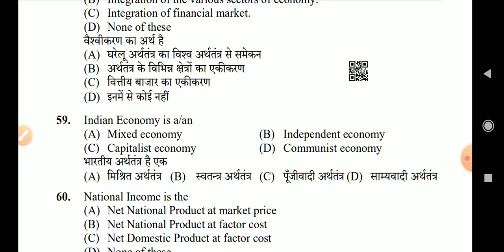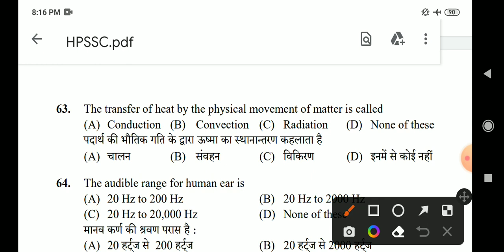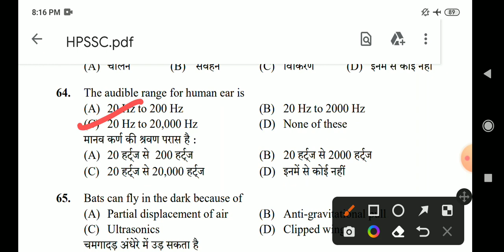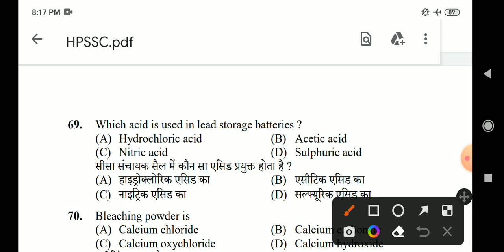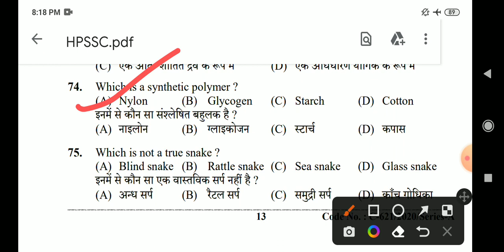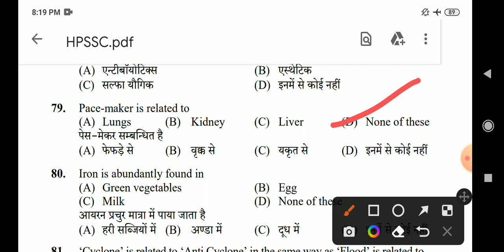HPSSC Gk Questions